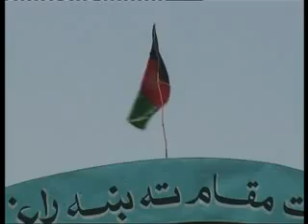INTAHRI.flv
upload by NoorinTV